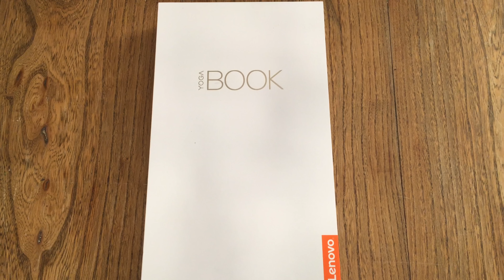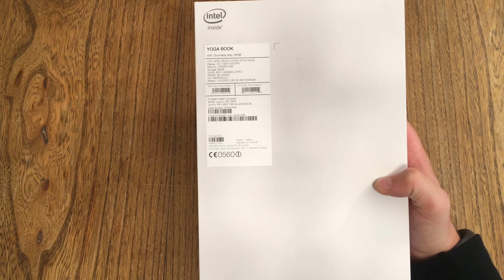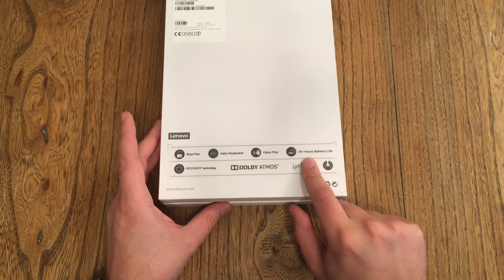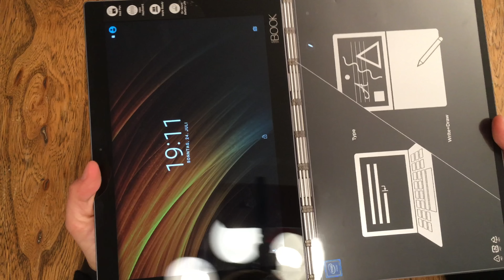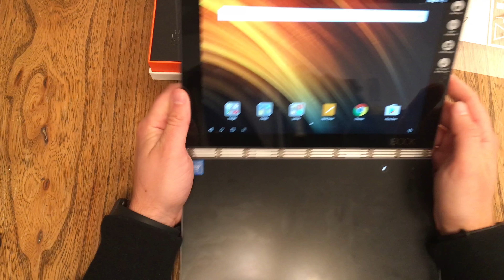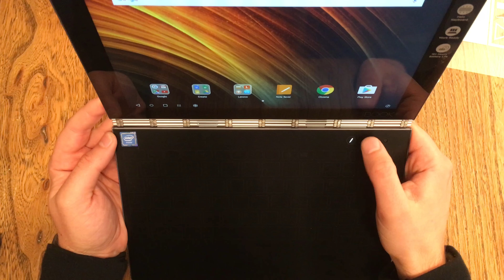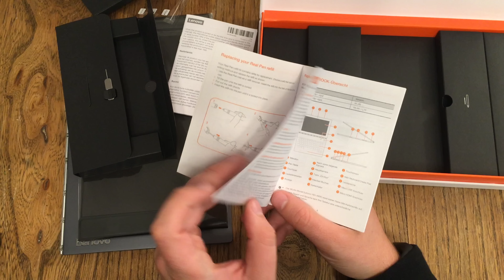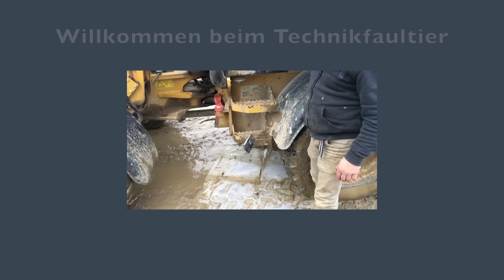Lenovo Yoga Book Unboxing und erster Eindruck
Hihi, ich habe heute das neue Lenovo Yoga Book in die Pfoten gedrückt bekommen. Das Innovationshighlight der IFA 2016 für mich. 10,1 Zoll Tablet mit einer 1920x1200 Auflösung und verbunden mit der von Lenovo bekannten "Panzerkette" ein großes Trackpad mit Tastatur. Klingt etwas seltsam? Kein Problem, ich erklär das im Video mal eben ;o)

Yoga Book bei Amazon